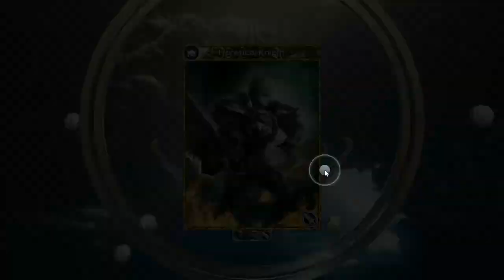Hyper Welcome Back Summon